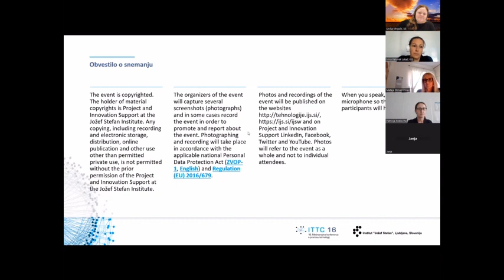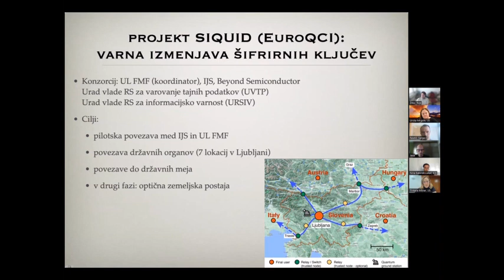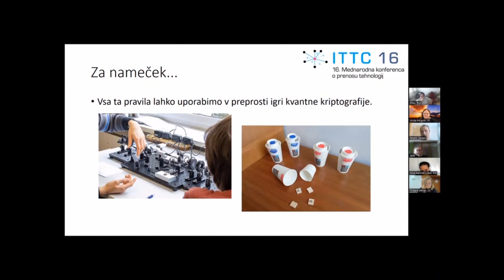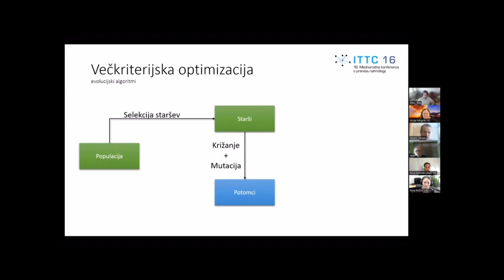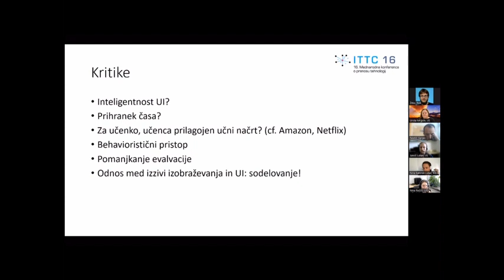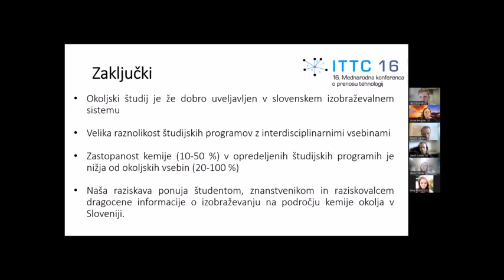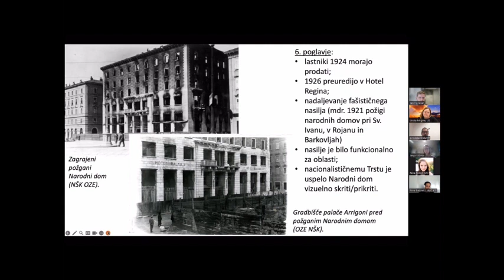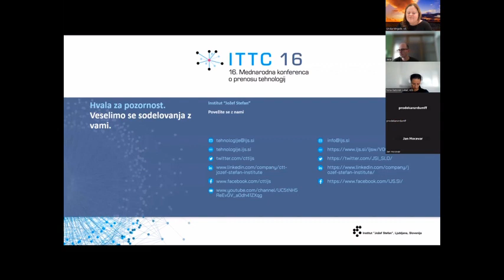16th International Technology Transfer Conference: Connecting education system with academia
Within the 16th International Technology Transfer Conference on 11 October 2023, a parallel session for school teachers took place: Connecting education system with academia: Presentations of selected research topics and proposals for cooperation.